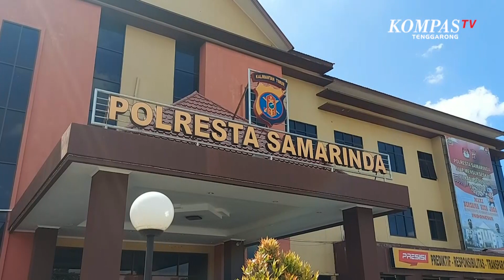Polisi Selidiki Video Viral Pesta Pernikahan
Saat ini satreskrim polresta Samarinda, masih mendalami kasus ini. Polisi menilai penting dilakukan penyelidikan, karena kegiatan tersebut diduga digelar saat wabah covid-19 masih meluas di Samarinda. Polisi pun harus bergerak lantaran akibat penyebaran video tersebut menyebabkan sebagian warga resah.

Kasat reskrim polresta Samarinda komisaris polisi Yuliansyah kamis siang, memaparkan, jika saat ini beberapa orang yang terlibat dikegiatan tersebut telah menjalani pemeriksaan. Mulai pengelola gedung, penggelar acara hingga yang merekam video akan dimintai keterangan pihak berwajib.

Video berdurasi 20 detik ini seketika menjadi viral ditengah masyarakat, sebagian menyayangkan kegiatan tersebut, sebagian lain khawatir karena menduga kegiatan ini digelar saat pemerintah tengah berupaya memerangi penyebaran wabah covid-19.